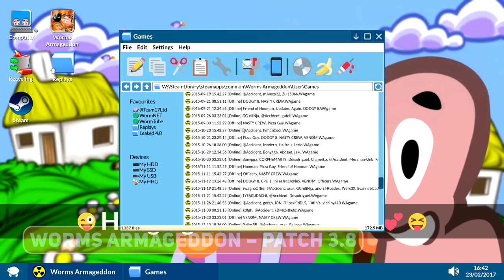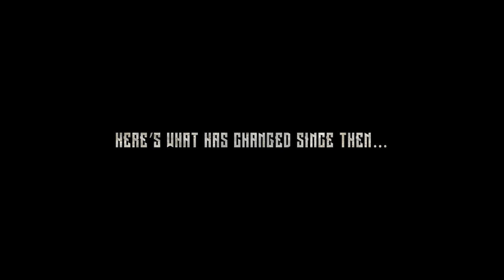Best Indie Game (BIG) Content Patch - July 2020 - Part 2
2nd video covering the indie game content patches of July!